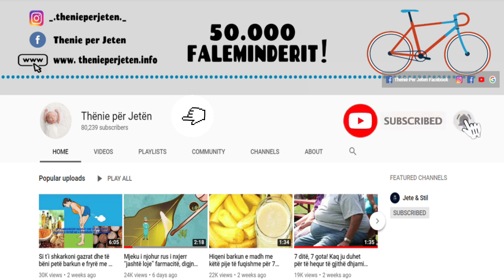Si ta pregatisni ne kushtet e shtepise kuren e lashte me hudher, per te kuruar Artritin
Duhet përgatitur me kujdes, në mënyrë që të japë rezultatet e kërkuara. Mbani mend, kjo është një recetë që duhet ndjekur me përpikmëri. Dëgjojmë shumë kura apo ushqime shëruese, por jo aq shumë për mjekime të lashta për artritin, apo se si është trajtuar artriti në kohët e lashta.  A kanë pasur ata kura apo trajtime për të cilat ne thjesht nuk jemi në dijeni? Më poshtë jepet ekzaminimi i një trajtimi tibetian për artritin dhe zbuloni pse hudhra ka kaq shumë benefite.

Care must be taken in order to give the required results. Remember, this is a recipe that must be followed carefully. We hear a lot of cures or healing foods, but not so much about ancient arthritis medications, or how arthritis has been treated in ancient times. Have they had cures or treatments that we just aren’t aware of? Below is an examination of a Tibetan treatment for arthritis and find out why garlic has so many benefits.